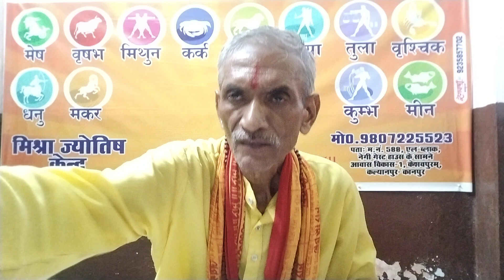पुरुषोत्तम मास कथा। अधिक मास। malmas katha।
पुरुषोत्तम मास कथा। अधिक मास।
Malmas katha।
              आप क्यों दुःखी हैं
1आप हस्तरेखा परीक्षण कराना चाहते हैं।
2आप जन्मकुंडली परीक्षण कराना चाहते हैं।
3आप जन्मकुंडली का मिलान कराना चाहते हैं।
4आप हाथ से जन्मकुंडली बनवाना चाहते हैं।
5आप ग्रहशांति हेतु ग्रह यंत्र, ग्रह रत्न अंगूठी, ग्रह शांति अनुष्ठान कराना चाहते हैं।
6आप सत्यनारायण कथा कराना चाहते हैं।
7आप शादी विवाह कराने हेतु पंडित चाहते हैं।
8आपके बच्चा नहीं है।
9आप पर किसी ने जादू टोना करवा दिया है।
10आपका बच्चा को सूखा से पीड़ित है।
11आपके मकान, दुकान, कारखाने में किसी ने जादू टोना# करवा दिया है।
          आदि समस्या से छुटकारा मिलता है।
   सम्पर्क करें –मो न 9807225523
                   मिश्रा ज्योतिष केन्द्र
केशवपुरम, आवास विकास न 1, कल्याणपुर कानपुर नगर
                           उत्तर प्रदेश